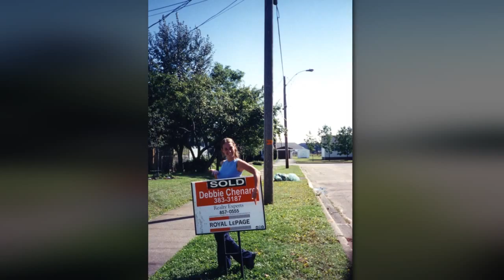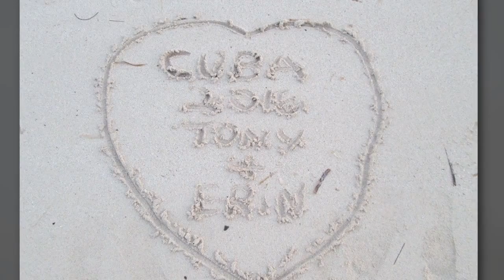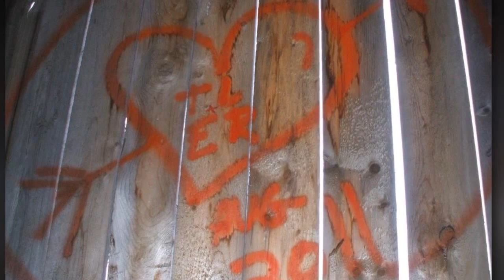Erin Robertson 1975 - 2016 Memorial Slideshow (Mobile)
In honor of my loving wife, you will be missed dearly.

Love Always,
Tony Leblanc